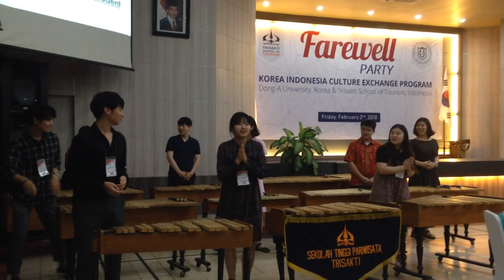FINAL Kolintang Performance by Dong-A University Students - In The Moon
Korea Indonesia Culture Exchange Program 2018

Trisakti School of Tourism, Jakarta - Indonesia & Dong-A University, Busan - South Korea

I was amazed with you guys👏🏻👏🏻👏🏻
Words can't describe how lucky I am to know and have you all here 🙏🏻